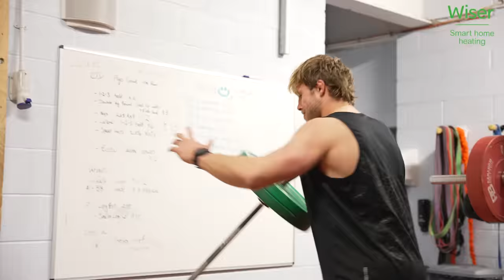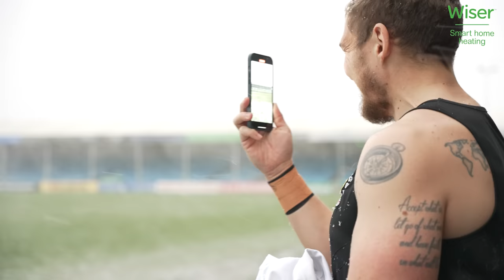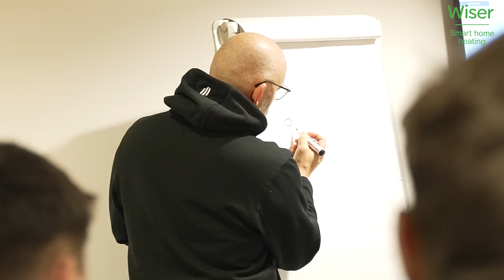RAISING THE BAR | EPISODE 7 | CHAMPIONS CUP SPECIAL 🏆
Our behind the scenes series returns, and we take dive into game week as the Chiefs prepare for their final pool match of the Champions Cup campaign, at home to Castres Olympique!

We chat scrum's with forwards coach Rob Hunter, have a catch up with Greg Fisilau as he settles into life at the Chiefs and watch Pat Schickerling shifting some serious tin in the weights room!

Filmed and Edited by Benjamin J. Marshall